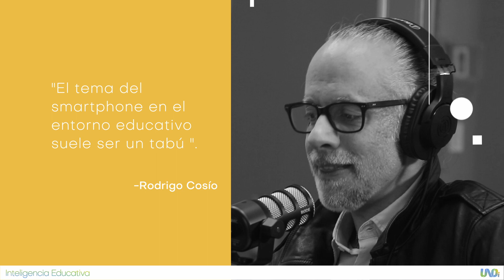Episodio 5 | Parte 2 | Infraestructura digital | PodcastUNOi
No te pierdas la segunda parte de esta charla que tuvimos con Jesús Guzmán, experto en infraestructura digital.

Podcast UNOi | Inteligencia educativa